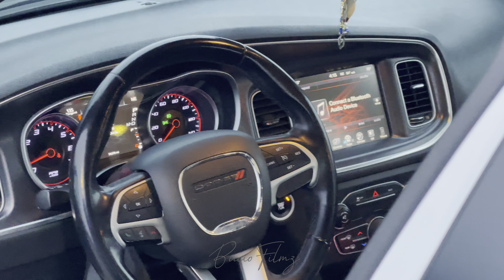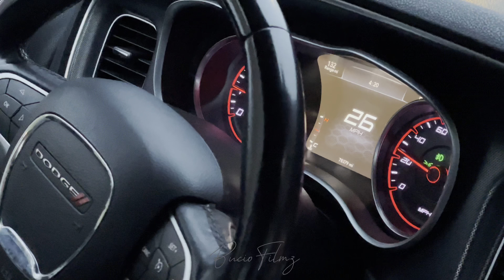2015 Dodge Charger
**we don’t owned the rights to the music**